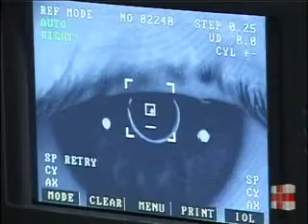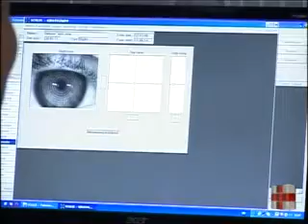ექიმის საათი თვალის ალერგია - 24.05.12